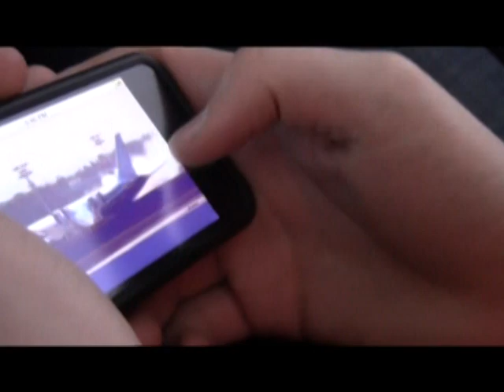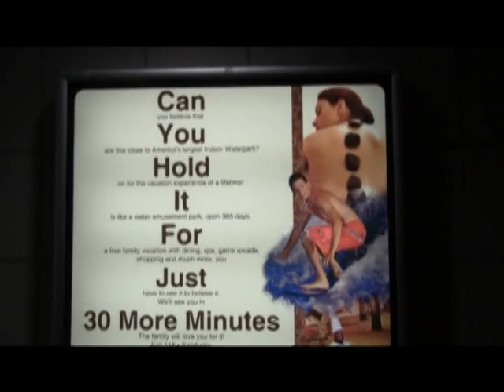My Kalahari Sandusky Trip - Part 1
Just getting there is half the fun... or torment.